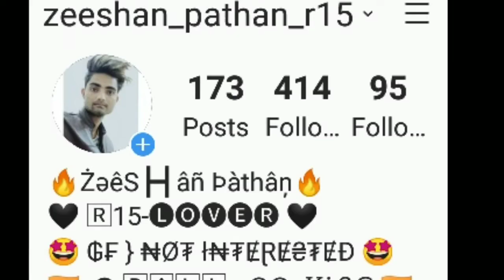Impossible shots 8bp miniclip